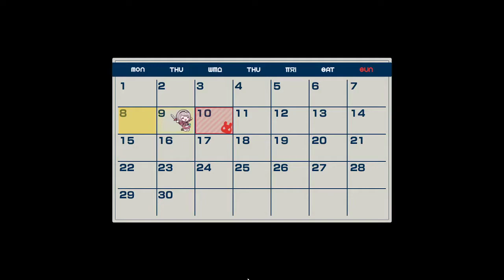Shachibato! President, It's Time For Battle! Maju Wars Demo Gameplay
stumbled upon this while mindlessly scrolling twitter. It seems they're going to have Hyperdimension Neptunia characters in as $2 DLC once the game is out. Pretty bold to announce that before the game is even live but I noticed it was a roguelike SRPG which is two of my favorite genres combined here. It. Seems like it has potential? Not the dream game I imagined by any means but I might pick this one up if it's not too pricy.

I try to reply to all comments if I can. Leave some feedback!
System: PC